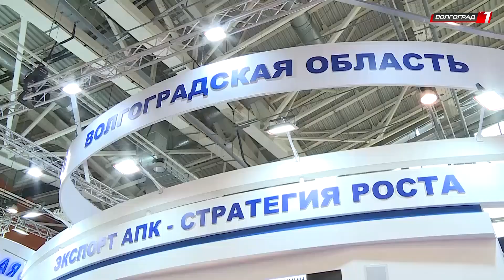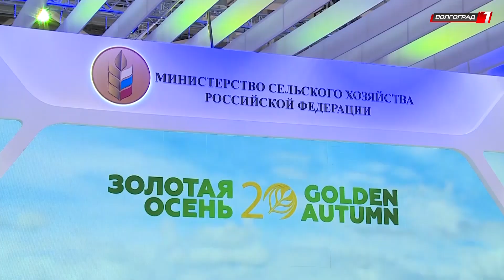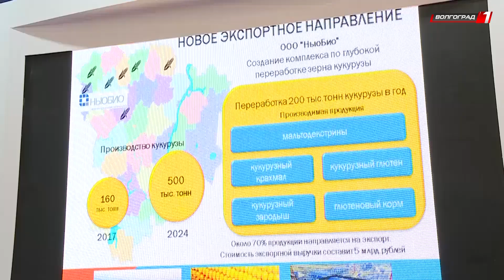На выставке "Золотая осень - 2018" Волгоградская область представила экспортный потенциал